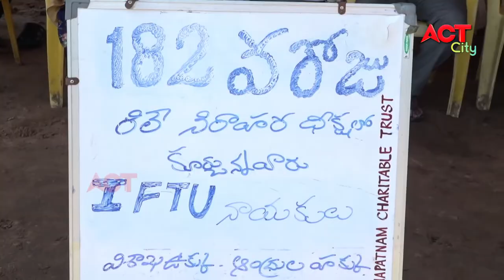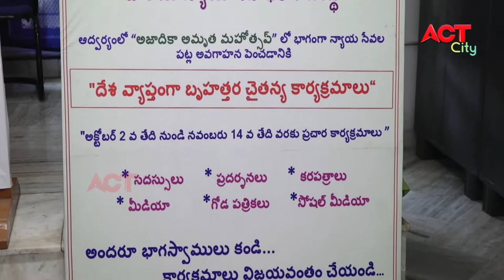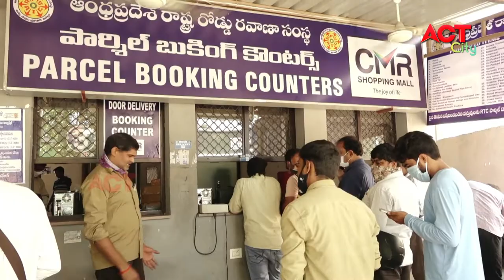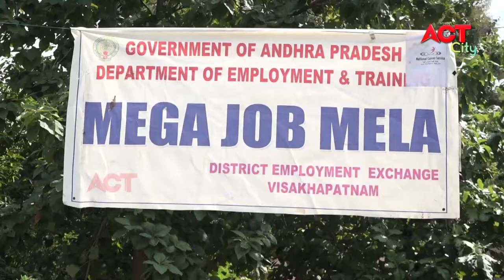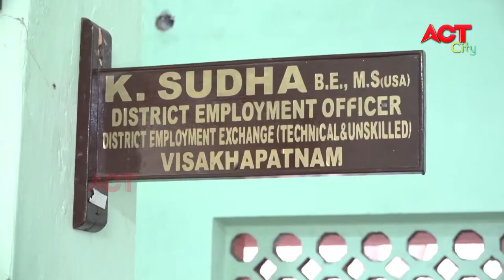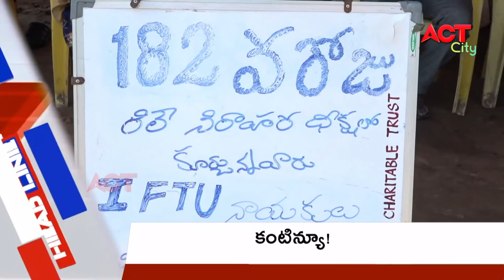EVENING ACT CITY VIZAG NEWS 30-09-2021